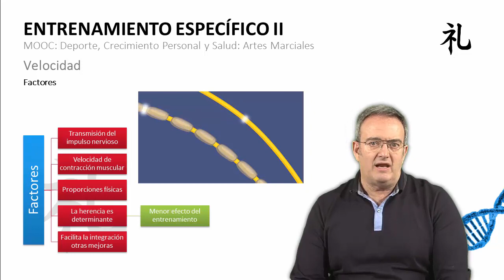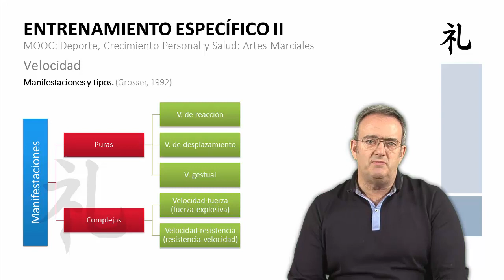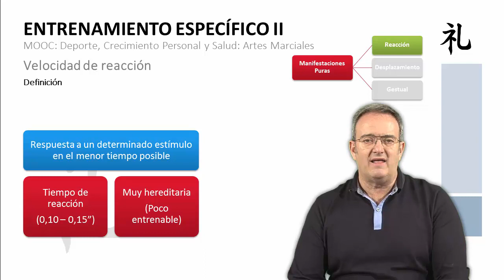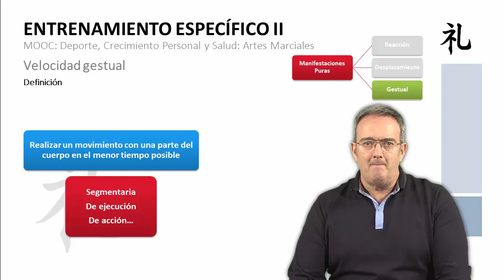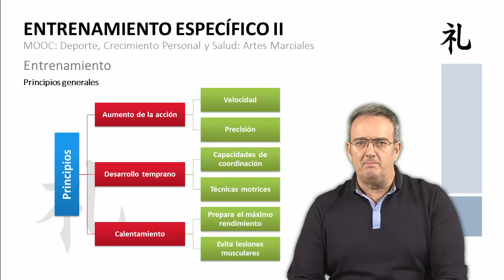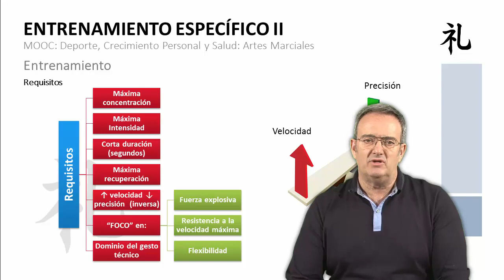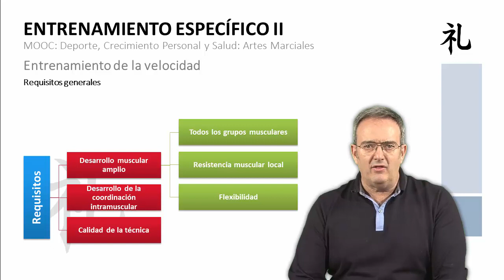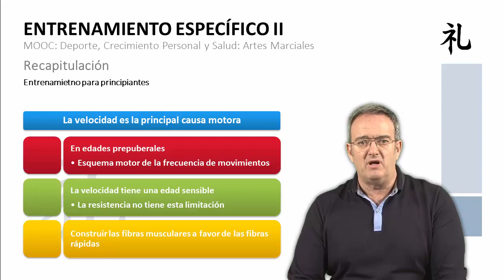MOOC UMA Deporte, crecimiento personal y salud: Artes Marciales. M7 V3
MOOC UMA Deporte, crecimiento personal y salud: Artes Marciales. M7 V3 - Entrenamiento de la Velocidad